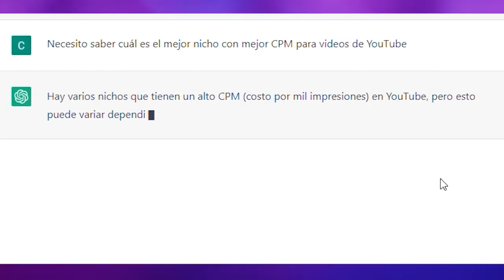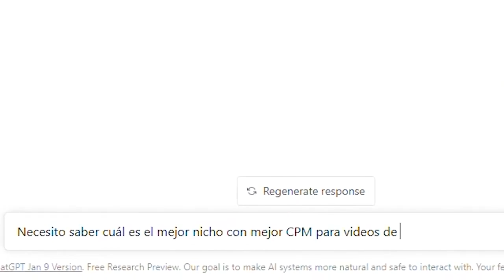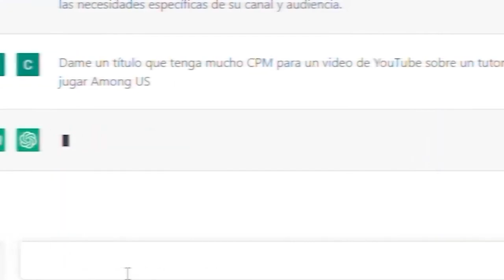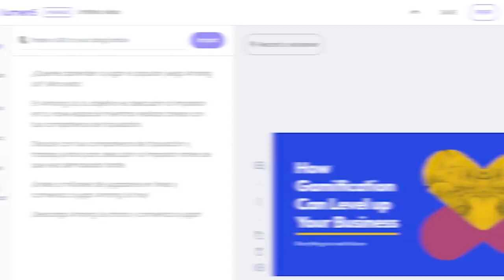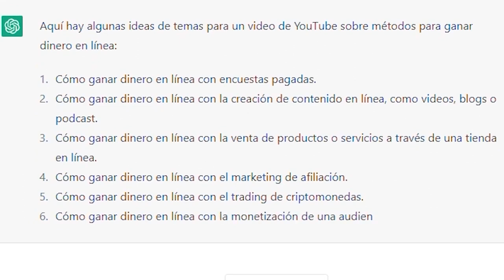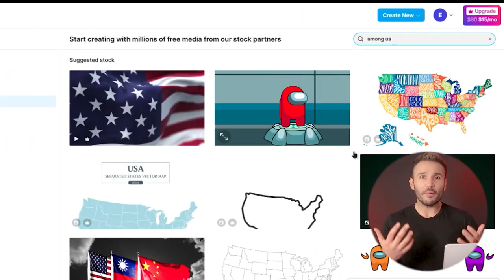🔴 GANA DINERO con ChatGPT y YouTube ¿Funciona?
¿Puede ChatGPT crear un canal de YouTube automatizado para que ganes dinero de forma automática con videos? Pues yo decidí probar la Inteligencia Artificial para hacer videos, y la verdad es los resultados no son necesariamente los mejores, aunque hay algunos detalles que sí te van a gustar.

Aprende a crear guiones, thumbnails y videos con Inteligencia Artificial estilo Chat GPT.

00:00 Canal automatizado de YouTube con Chat GPT
01:03 Crear videos con Chat GPT
01:18 Mejor nicho YouTube para ganar dinero
01:54 Crear guion de video con Chat GPT
02:27 Crear títulos VIRALES para YouTube con Chat GPT
02:46 Mejor Voz para videos con Inteligencia Artificial
04:06 Cómo crear miniaturas con Chat GPT Inteligencia Artificial
04:30 Cómo editar videos con Inteligencia Artificial
06:30 Alternativas de edición de videos rápida